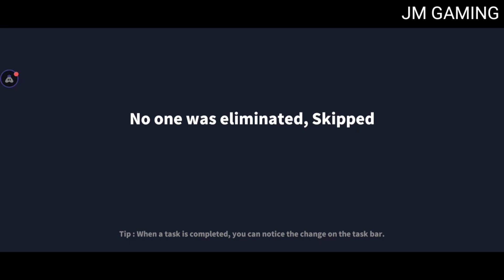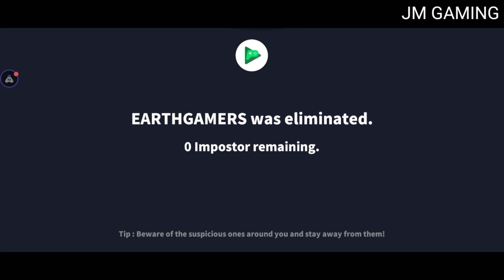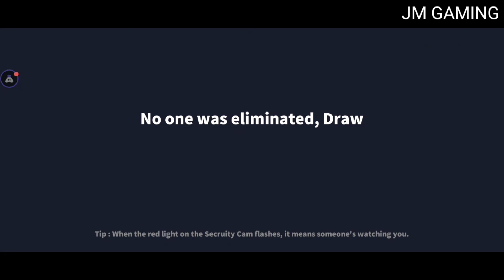Super Sus Gameplay In tamil | Playing Super Sus With Uruttu Ulagam Friends | JM GAMING | Part-1